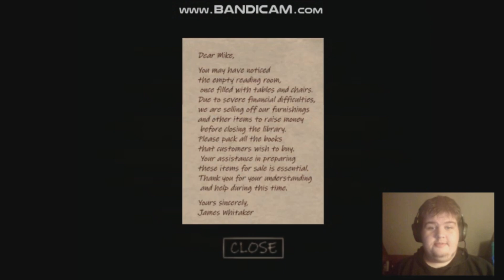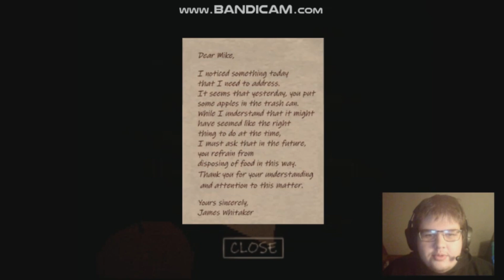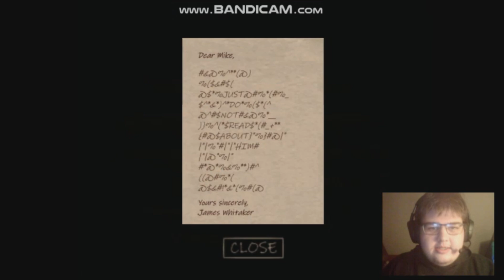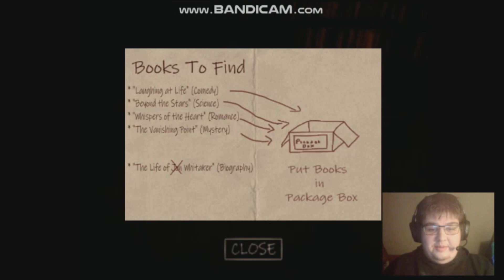The Whitakers Library Part 1:... Uh Part 1?